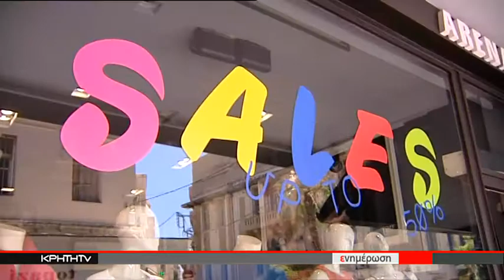ΑΥΡΙΟ ΑΝΟΙΓΕΙ Η ΑΥΛΑΙΑ ΓΙΑ ΤΙΣ ΘΕΡΙΝΕΣ ΕΚΠΤΩΣΕΙΣ